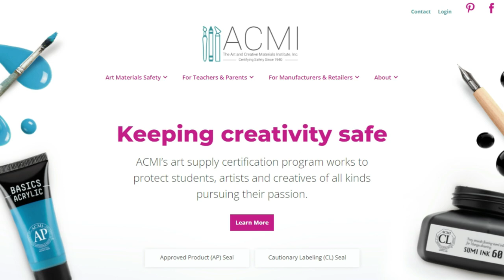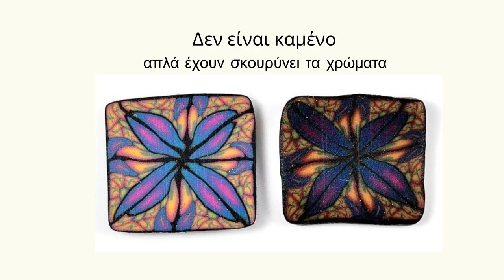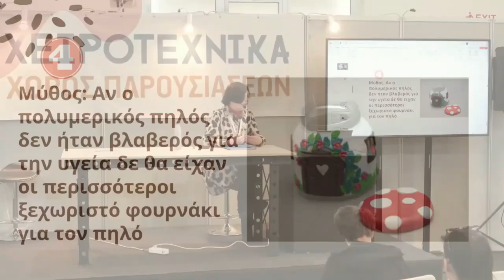Ο πολυμερικός πηλός είναι ΤΟΞΙΚΟΣ; Όλη η αληθεια! | despinasstudio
Ο πολυμερικός πηλός είναι τοξικός: Μύθος ή αλήθεια; | despinasstudio

Αν θέλεις να μάθεις αν είναι ο πολυμερικός πηλός επικύνδυνος για την υγεία παρακολούθησε το βίντεο! Παρακάτω μπορείς να πατήσεις στους μπλε αριθμούς για να μεταφερθείς στην απάντηση της ερώτησης που σε ενδιαφέρει:

0:23 Είναι ο πολυμερικός πηλός τοξικός;
2:27 Η μυρωδιά του πηλού απελευθερώνει επικίνδυνες ουσίες;
3:04 Πρέπει να σκεπάζουμε τον πηλό όταν ψήνεται με αλουμινόχαρτο για να μην απελευθερωθούν στο φούρνο βλαβερά αέρια;
3:59 Αν ο πολυμερικός πηλός δεν είναι βλαβερός γιατί οι περισσότεροι χρησιμοποιούν ξεχωριστό φούρνο και δεν ψήνουν στο φούρνο της κουζίνας;
6:26 Αν ο πολυμερικός πηλός δεν είναι τοξικός γιατί δεν ψήνουμε τον πολυμερικό πηλό στο ίδιο ταψί που ψήνουμε το φαγητό μας;
7:06 Αν ο πολυμερικός πηλός δεν είναι επικίνδυνος γιατί δε φτιάχνουμε από πηλό σκεύη για φαγητό (πιάτα, κούπες κλπ) ;

★★★ Χρήσιμα link, κάνε κλικ!★★★
☑Δες εδώ το πρόγραμμα σεμιναρίων πολυμερικού πηλού και κλείσε τη θέση σου έχουν μείνει ΕΛΑΧΙΣΤΕΣ θέσεις σε αυτό το τμήμα

➔Από πού θα ΑΓΟΡΑΣΕΙΣ τον πολυμερικό πηλό (όλες τις μάρκες) αλλά και τα υλικά και εργαλεία που σου δείχνω στο βίντεο

Αν σου φάνηκε χρήσιμο κάνε like & μοιράσου το με τους φίλους σου στα κοινωνικά δίκτυα με τα κουμπάκια που θα βρεις παρακάτω